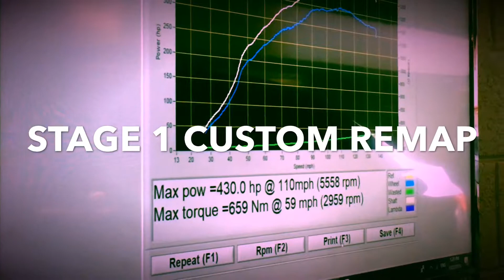REMAPPED BMW 340i at MoreBHP Headquarters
BMW 340i Stage 1 Remap.

Completely standard car with OPF (PPF) intact.

Tuned to 430bhp and 660Nm.

R&D paying off big time!